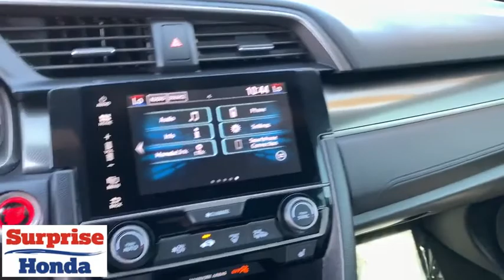2018 Honda Civic Hatchback Phoenix, Surprise, Peoria, Avondale, Glendale, AZ 54003T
Used 2018 Honda Civic Hatchback
2018 Honda Civic Hatchback EX - Stock#: 54003T - VIN#: SHHFK7H50JU205204

Surprise Honda
13270 Autoshow AVe

CARFAX One-Owner. Modern Steel Metallic 2018 Honda Civic EX FWD CVT 1.5L I4 DOHC 16V Black/Ivory Cloth.Recent Arrival! 31/40 City/Highway MPGYou've done your research, so stop by Surprise Honda at 13270 N Autoshow Avenue, Surprise, AZ 85388 today to drive home in your new car!